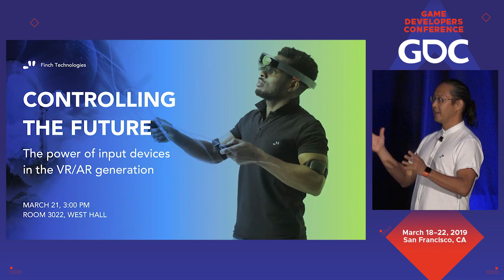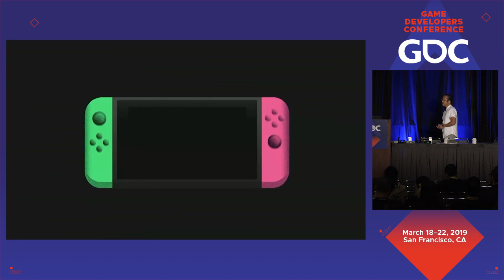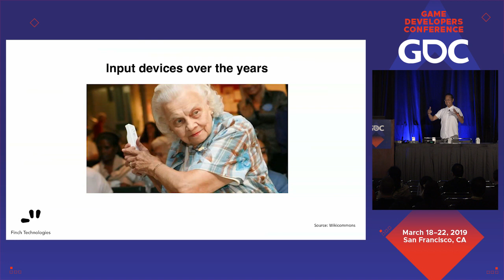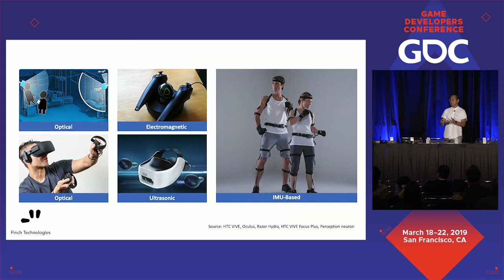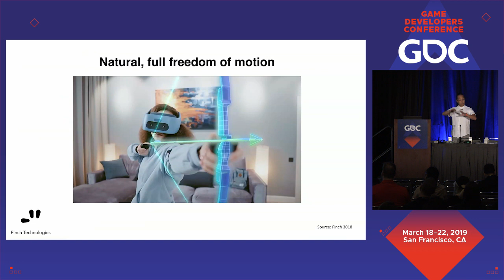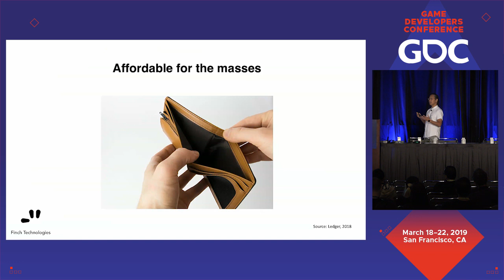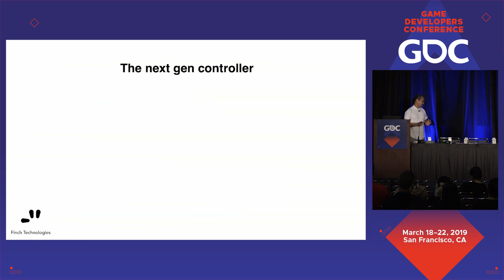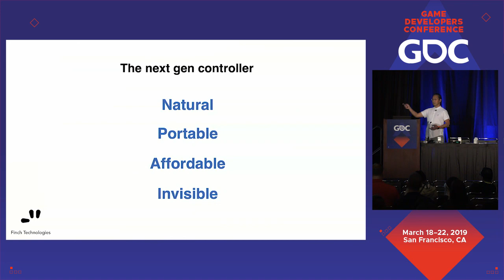Controlling the Future: The Power of Input Devices in the VR/AR Generation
Gary Yamamoto is the CEO and Co-founder of Finch Technologies, a leading VR/AR peripheral company. An engineer from UC Berkeley, Gary has more than 30 years of operational, manufacturing, business development experience with NYSE multi-national companies, extensive Board experience, M&A and large-scale Project Management (in excess of $1B)